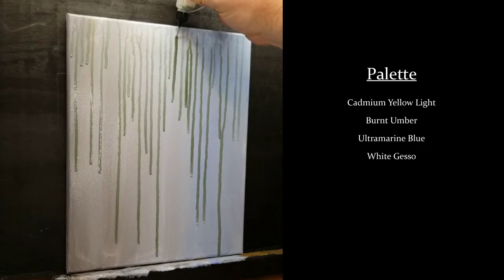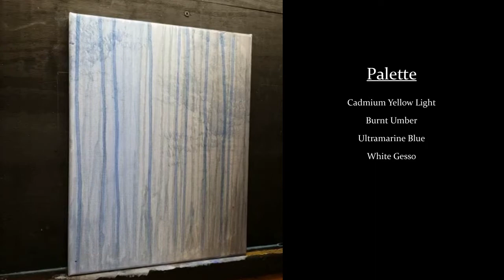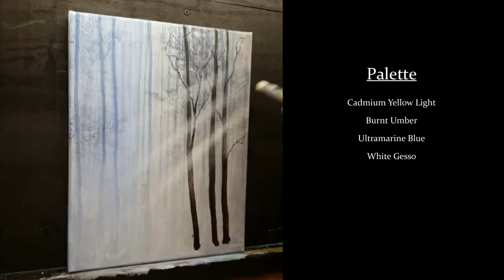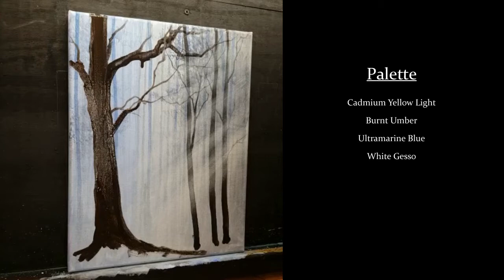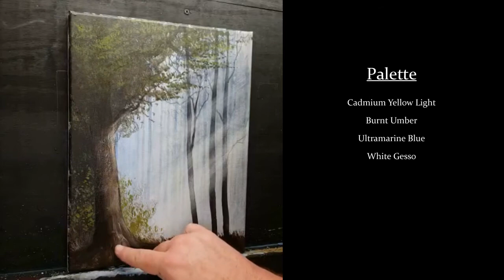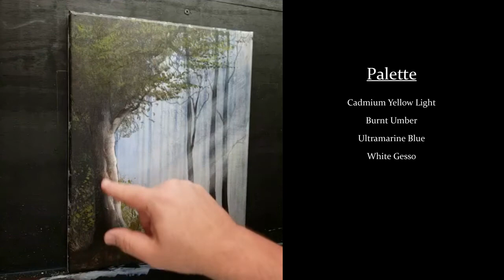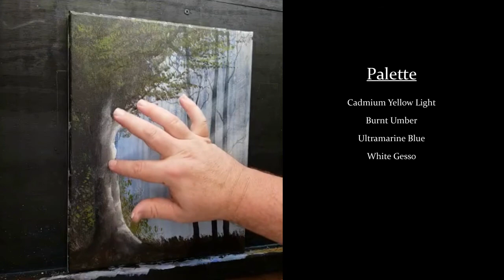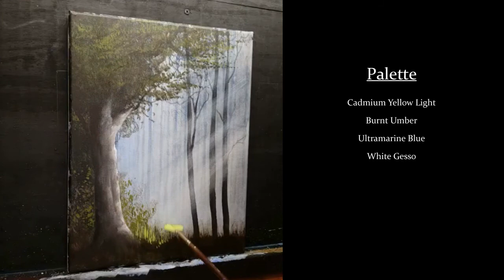"Shining Through" Acrylic Painting Tutorial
This is a real time acrylic painting tutorial by Ben Collins

This painting measures 11x14 inches and was done on a stretched canvas.

The following acrylic colors were used in this painting.
Ultra Marine Blue
Burnt Umber
Cadmium Yellow Light
White Gesso